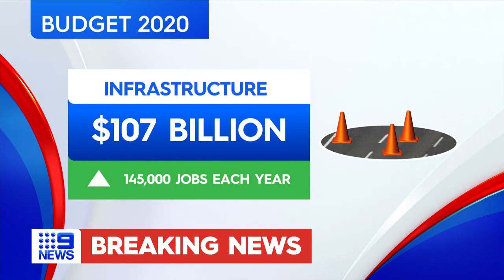NSW records largest ever budget deficit in state's history | 9 News Australia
Drought, bushfires and the coronavirus pandemic have punched a hole in the bottom line of the NSW Government with a projected state budget deficit of almost $16 billion in 2020-21, as announced by Treasurer Dominic Perrottet today.